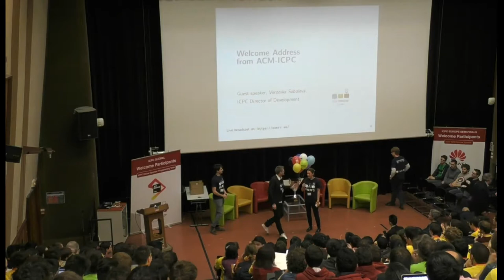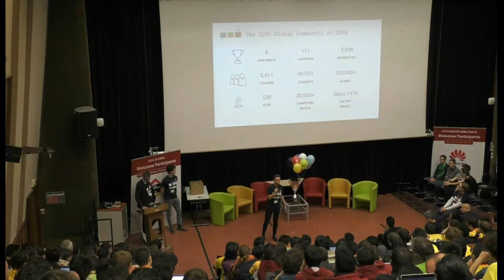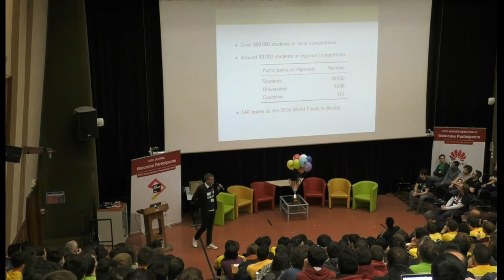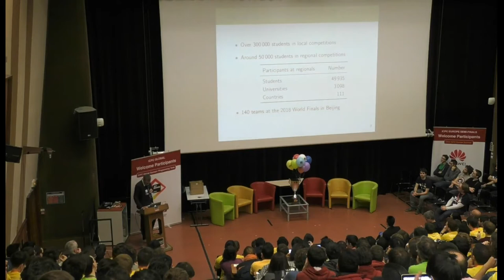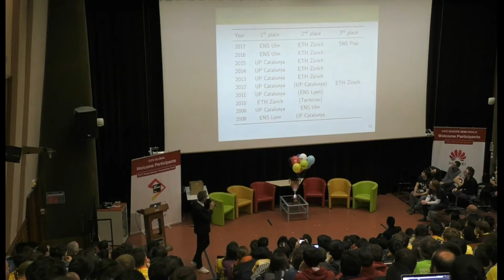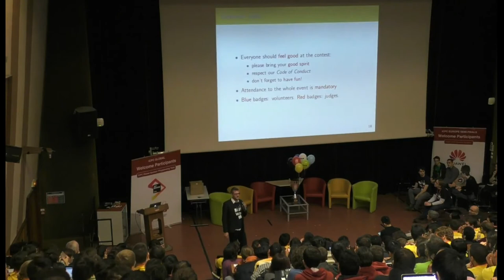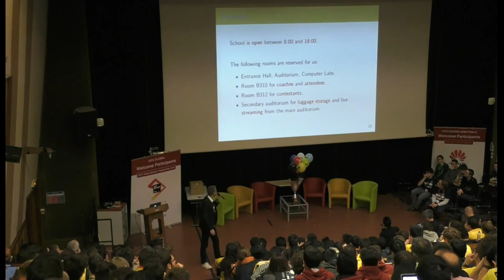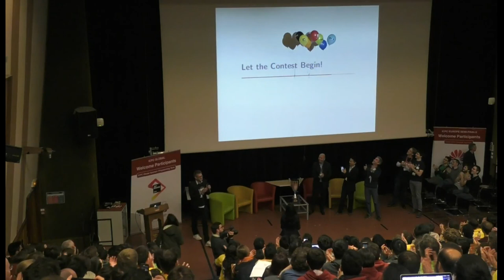SWERC 2018 - Opening ceremony